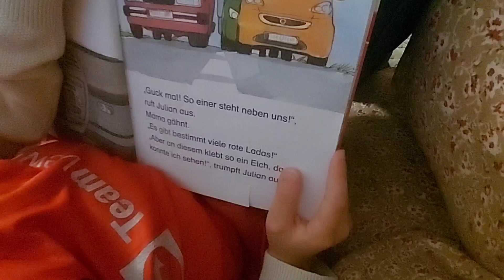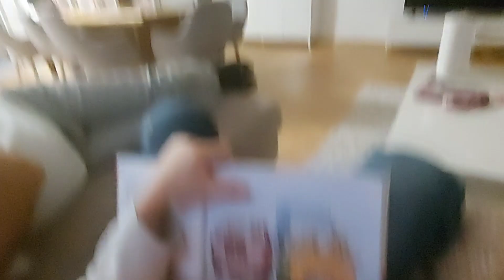Almanyadavlog günlükişler almanya öneçıkar vlogvideo